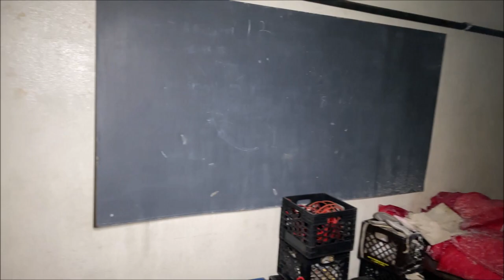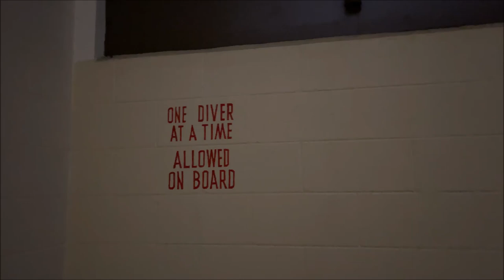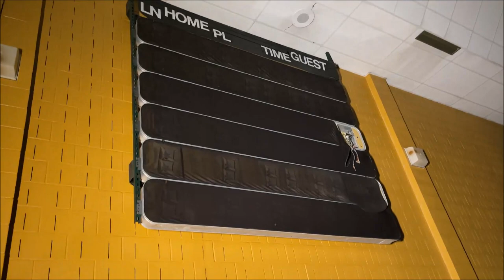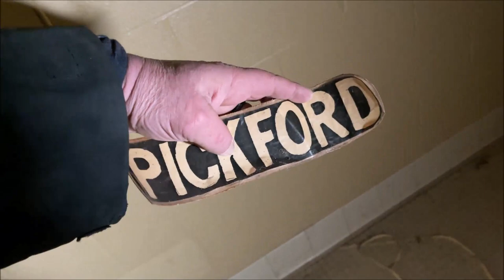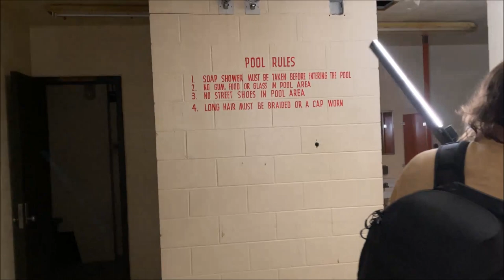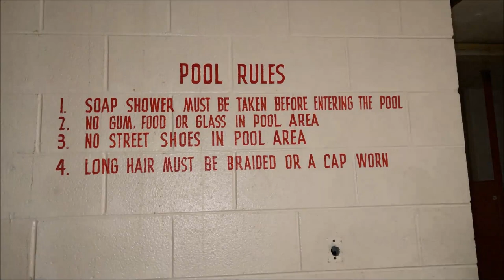Wirt (Closed in 2009) High School in Gary, Indiana ~ The Swimming Pool Remains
Wirt High School was established in 1939; it was named after Dr. William Albert Wirt, who served as the first superintendent of the Gary Schools from 1907 to early 1938. Former MLB player Ron Kittle is an alumnus of Wirt. Multi-instrumentalist and vocalist Crystal Taliefero is also an alumna of Wirt.

Wirt High School was closed in 2009 due to Gary Community School Corporation budget cuts